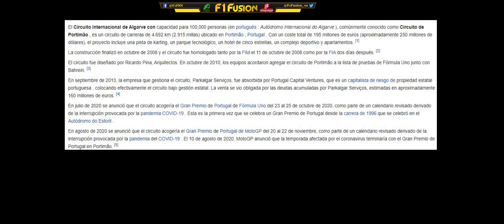Retransmisión GP Portugal F1FSN 2021 [DIRECTO]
Carrera OFICIAL GP Portugal 2021 en Portimao (Algarve), con Nando_GNQ a los mandos.